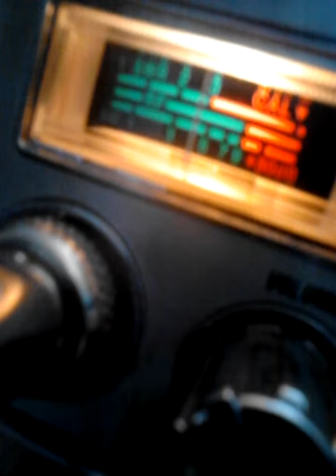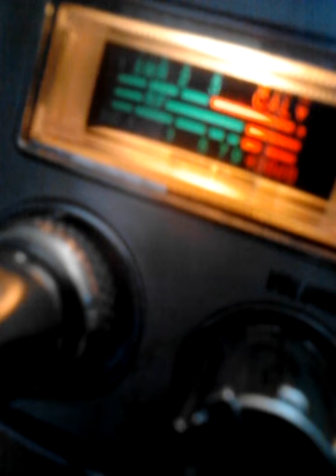January 29, 2014 10:36 AM